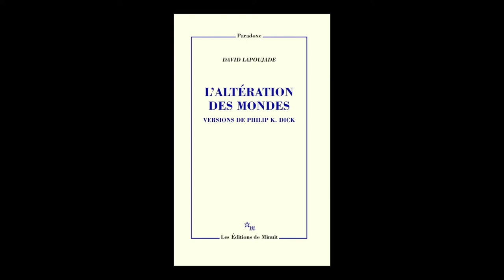David Lapoujade - L'altération des mondes : versions de Philip K. Dick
David Lapoujade vous présente son ouvrage "L'altération des mondes : versions de Philip K. Dick" aux éditions de Minuit.